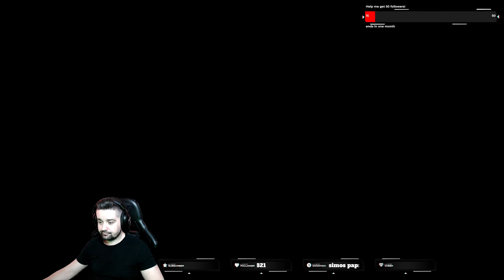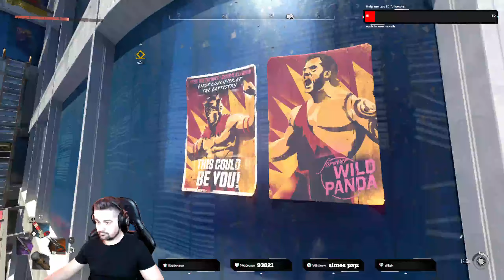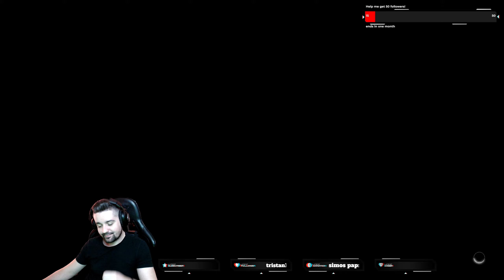Dying Light 2 - Bloody Ties DLC [Part 8]